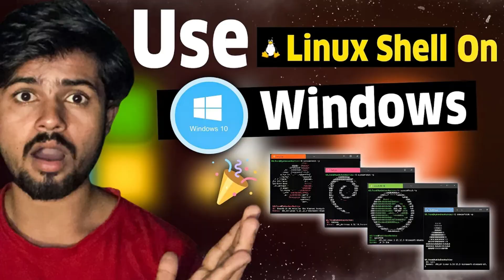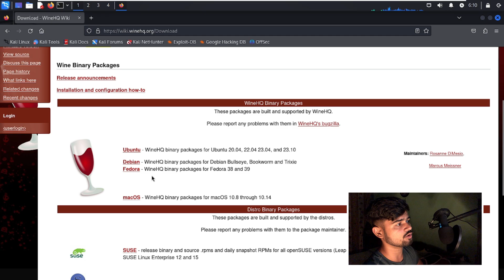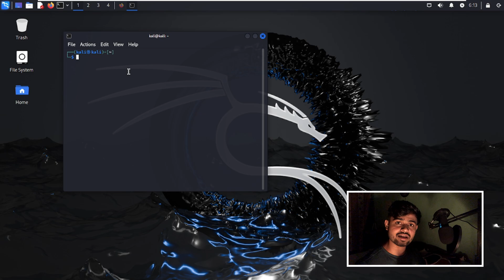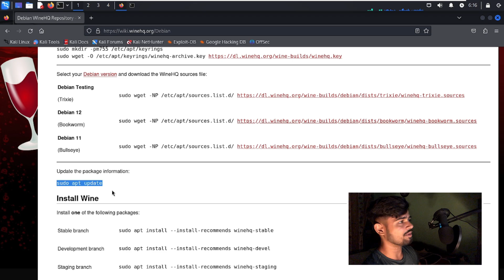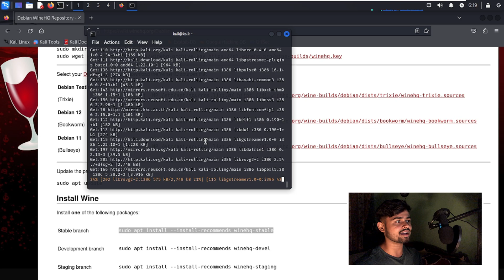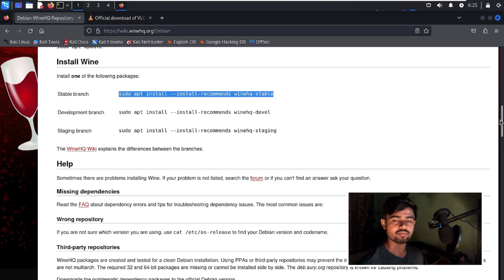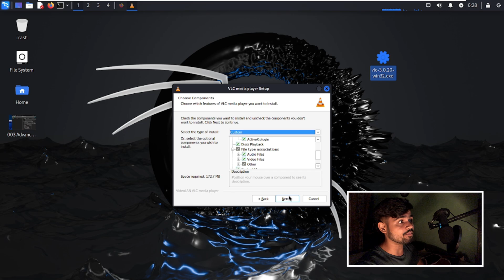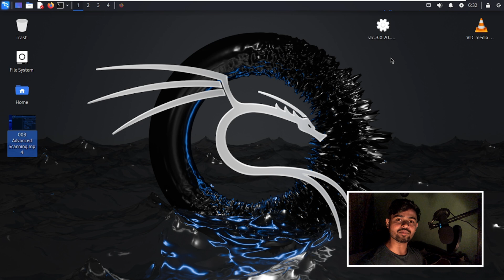How to run Windows programs on Linux | Wine | 2024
About This Video:- Today i will tell u how u can How to run Windows programs on Linux 2024